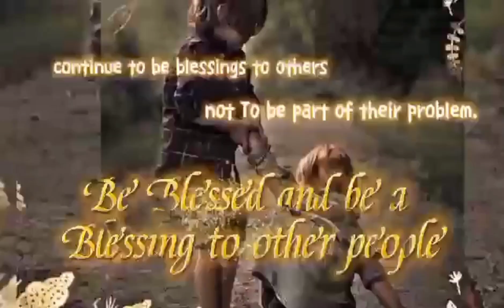I GOT MY COVED-19 VACCINE//FIRST DOSE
Thank you sa lahat ng mga naging parte ng aking 1st dose vaccine, noong una nakakaba pero relax lang, oki lang at walang masama. Thank you Lord, sa mga taong ginamit mo para maging kasangkapan na sugpuin ang lumalang kaganapan sa ngayon,maraming salamat po.